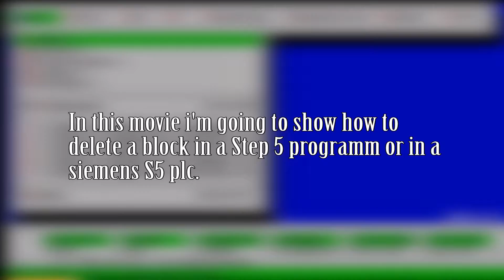how to delete a block in a step 5 programm or plc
In this movie i'm deleting a block in a step 5 programm.
The step 5 programm is already connected to a plc.
I'm using the programm in german.